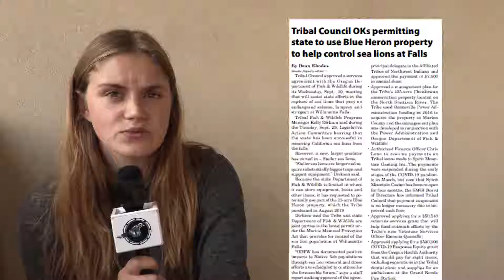Smoke Signals synopsis - October 1, 2020